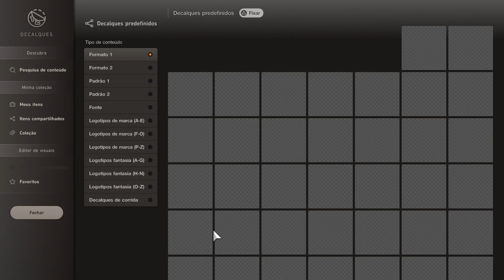GT7 - Update 1.44 - New Decals